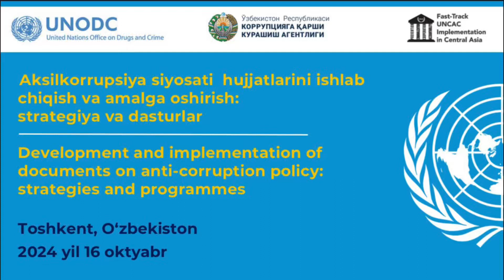Дискуссия: эффективные антикоррупционные стратегии, IV Ташкентский антикоррупционный форум 2024.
16 октября 2024 года на полях IV Ташкентского антикоррупционного форума УНП ООН организовало панельную дискуссию в сотрудничестве с Агентством по противодействию коррупции Республики Узбекистан. Целью дискуссии  был обмен передовым опытом в области предупреждения и борьбы с коррупцией. Мероприятие, состоявшееся в отеле Hilton Tashkent City, собрало около 40 представителей государственных органов, аникоррупционных ведомств, гражданского общества, научных кругов, международных партнеров и экспертов для обсуждения практических шагов по разработке эффективных антикоррупционных стратегий.
Ключевые спикеры:
00:00 - 01:18 Азат Ирманов, Национальный руководитель проекта по противодействию коррупции УНП ООН
01:20 - 05:58 Умида Тухташева, заместитель директора Агентства по  противодействию коррупции Республики Узбекистан
07:50 - 15:00 Нуруипа Муканова, генеральный секретарь Антикоррупционного делового совета при Президенте Кыргызской Республики
16:25 - 23:50 Ярослав Стрельченок, международный антикоррупционный эксперт и бывший руководитель Антикоррупционного агентства Латвии
24:30 - 28:40 Павел Сащеко, международный антикоррупционный эксперт, Республика Беларусь
29:35 - 37:10 Александр Вадяной, советник УНП ООН по борьбе с наркотиками, отмыванием денег и финансированием терроризма (ПОД/ФТ)
37:40 - 42:10 Ровена Прегжа, генеральный директор Управления по противодействию коррупции, Албания (выступление на английском)

Следите за нашим каналом и знакомьтесь с передовыми практиками в области антикоррупции!